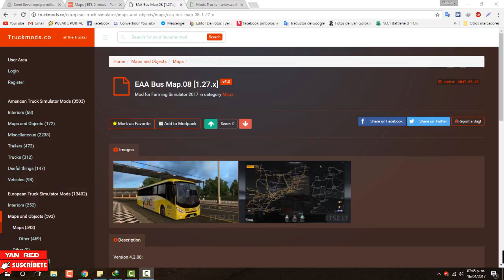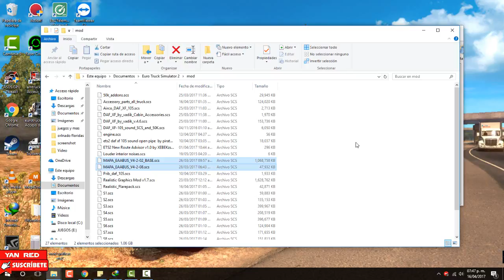ETS2 v.1.27 | INSTALACIÓN EAA BUS MAP | ESPAÑOL | YANRED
HOLA A TODOS EN ESTE VIDEO ENSEÑO COMO INSTALAR EL MOD DE MAPA LLAMADO: EAA Bus Map.v.4.2.08 [1.27.x]

EL MAPA FUE TESTEADO EN LA VERSIÓN ETS2 V. 1.27.1.5

GUIA
AMERICAN TRUCK SIMULATOR DESCARGA DE ACTUALIZACIONES

GUIA
EURO TRUCK SIMULATOR 2  DESCARGA DE ACTUALIZACIONES

INCLUYEN JUEGO COMPLETOS , UPDATES Y SUS CRACK O DLC ADICIONALES LEER BIEN LAS DESCRIPCIONES DE CUALQUIER VIDEO;  SUBIDOS POR DISTINTOS SERVIDORES MEGA, MEDIAFIRE,TORRENTS, UPTOBOX ETC .

CUALQUIER DUDA DEJENME EN LOS COMENTARIOS ESTOY PARA AYUDARLOS A TODOS